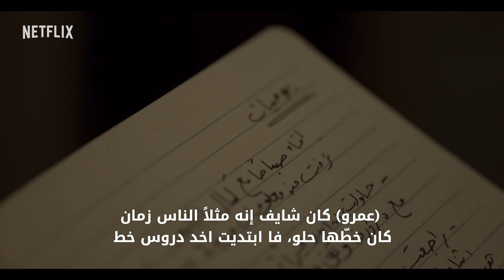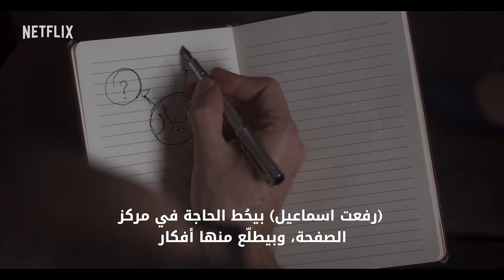ما وراء الطبيعة | ما وراء رفعت إسماعيل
كيف تحول (أحمد أمين) إلى الدكتور (رفعت إسماعيل)؟

من نشأته بجوار الروايات، لعلاقته بالدكتور (أحمد خالد توفيق)، (أحمد أمين) يحكي لنا علاقته الكاملة بـ (ما وراء الطبيعة)، من فترات التحضير والتصوير، لكيفية تقمصه الشخصية المحفورة في أذهان الكثيرين من عُشاق السلسلة.
مسلسل (ما وراء الطبيعة)، يُعرض الآن وحصريًا على نتفليكس.

تُعد Netflix الشركة الرّائدة عالميًّا في مجال تقديم خدمة البث الترفيهي، إذ يستمتع 183 مليون عضو في أكثر من 190 دولة بعضوية مدفوعة لمتابعة المسلسلات والأفلام الوثائقية والأفلام الروائية بمختلف التصنيفات الفنية واللغات، كما يستطيع الأعضاء مُتابعة كل ما يرغبون في مشاهدته في أي وقت، وفي أي مكان، وعلى أية شاشة متصلة بالإنترنت، ويُمكنهم التمتع بالمشاهدة وإيقافها مؤقتًا ثم معاودة المشاهدة مرةً أخرى، وكل ذلك بدون إعلانات أو التزامات.